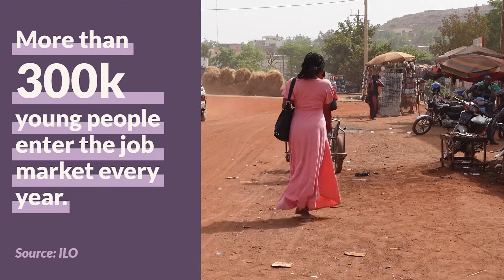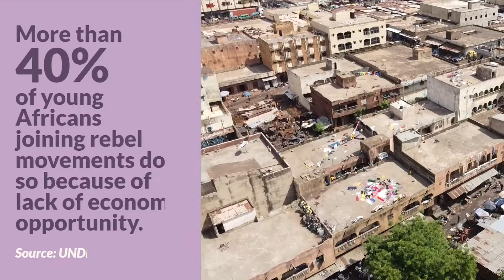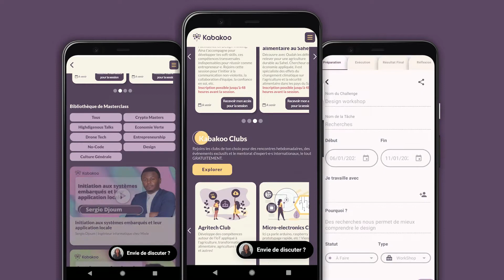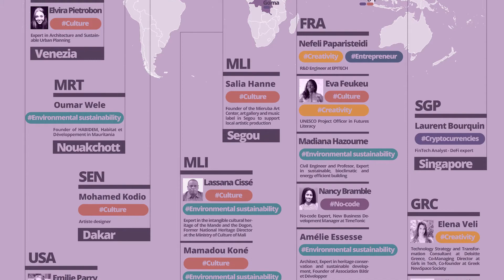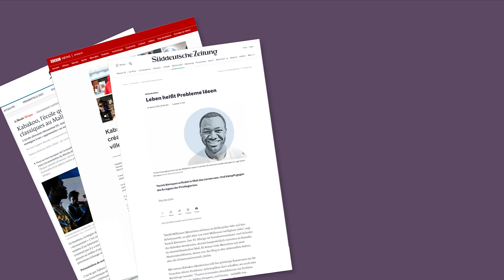Kabakoo : Make learning work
Our mission is to bring sustainable and future-proof learning opportunities to young people across Africa, no matter where they live or who they know. We connect youth, local communities, and open-minded people from all over the world to collaboratively solve real-life challenges while using high-tech and indigenous knowledges.

We are a multi-award-winning EdTech with remarkable traction. Kabakoo has been recognized by the UNESCO as one of the most innovative and groundbreaking learning organizations and selected by the World Economic Forum as a global pioneer for the future of learning which is “defining new models of education for the Fourth Industrial Revolution.” Most recently, Kabakoo won the Zoom EdInnovation Awards for the “boldest and brightest ideas supporting underserved youth around the world”.

Kabakoo Academies has crafted an unconventional offering through a learning approach focused on local impact and the integration of local knowledges with cutting-edge technologies. We make emerge a new generation capable of stewarding thriving communities and ecosystems and by the end of the decade we plan to serve yearly hundreds of thousands young people in a dozen of cities.